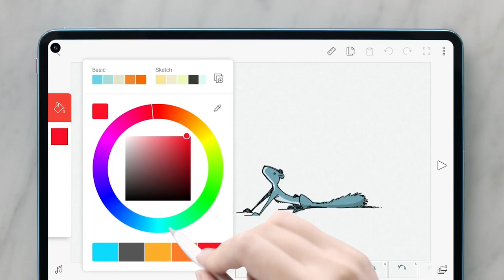HUAWEI MatePad Pro - FlipaClip [Technical idea]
Abancommercials invites you to enjoy this announcement made in 2021, and was published in this portal on 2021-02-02, totally open to the public and does not require subscriptions, It is to emphasize that all the rights of this video are property of Huawei therefore its content is protected by the copyright, The objective of Abancommercials is that the public enjoy of the preferred ads and to be a database where the public enjoys Of advertisements that the brands make to promote their products and services, if you want to enjoy other commercials 2021 click here, or if you want to see other commercials related you can click here, At the moment we do not have more information of the Which we show in this description so if you want to know information about the name of the actor, actress, model or name of the song that appears in this ad, must Contact directly with the brand.